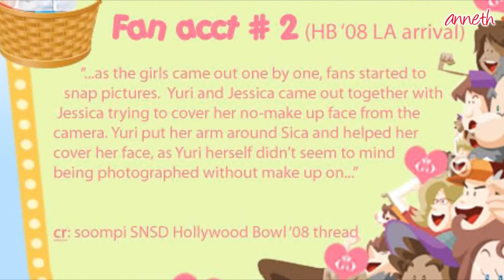Yulsic 율싴 Fan account #1 - Protective Seobang.